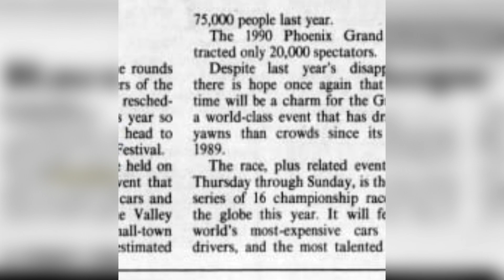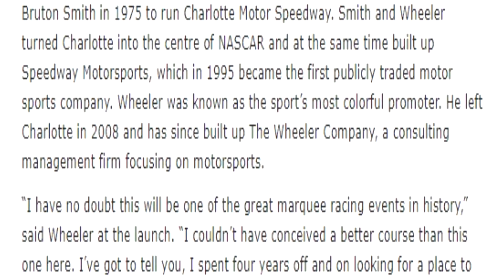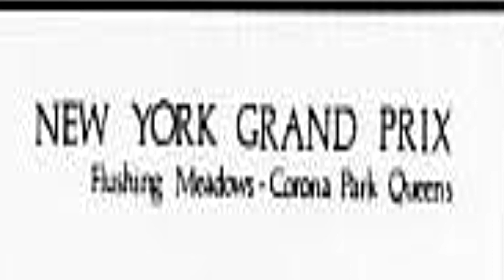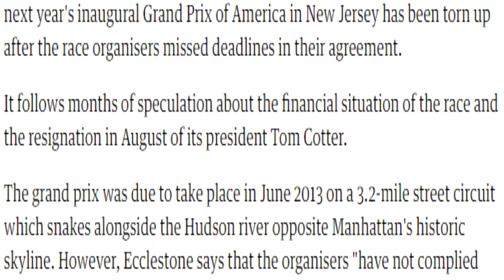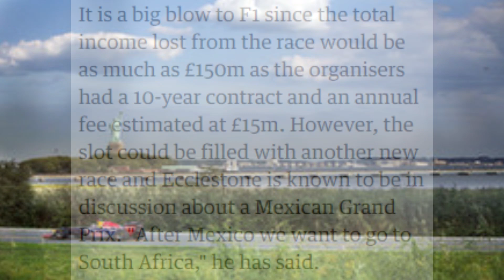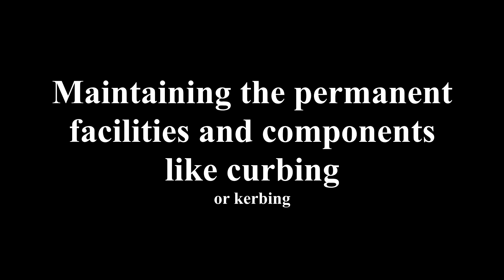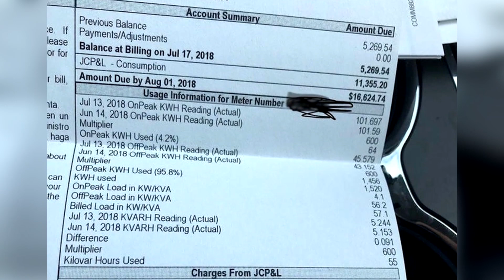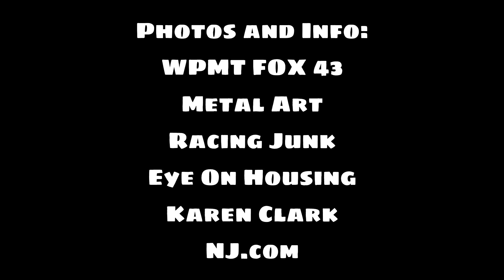The New Jersey Grand Prix At Port Imperial: The Race We Didn't Need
I've run into quite a few technical issues and copyright hits in the process of getting this video up.